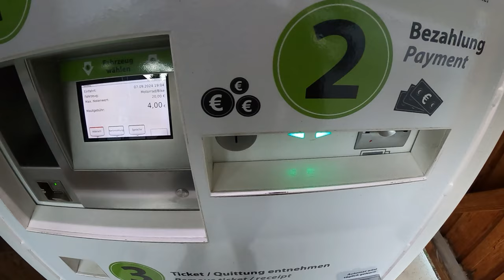Rossfeld-Panoramastraße | Deutschlands höchste Mautstraße | Tom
Servus Leute!

Heute gehts zur Rossfeld-Panoramastraße, Deutschlands höchster Mautstraße mit grandiosen Blick über den Berchtesgadener Talkessel und dem Salzburger Land.

Die Roßfeldhöhenringstraße (heute offiziell: „Rossfeldpanoramastraße“) ist eine ganzjährig geöffnete, mautpflichtige Alpenstraße in der Rechtsform einer Bundesprivatstraße in den Berchtesgadener Alpen im Landkreis Berchtesgadener Land, Bayern (Deutschland).

Die mautpflichtige Straße führt über das Roßfeld, einen nördlichen Ausläufer des Gölls. Das Roßfeld befindet sich zwischen dem Salzachtal im Osten und dem von Berchtesgaden nach Marktschellenberg ziehenden Schellenberger Tal im Westen. Im Süden wird das Roßfeld vom Hohen Göll (2522 m) überragt, im Norden schließt sich der Zinken an. Die Panorama-Ringstraße ist etwa 16 km lang, die größte Steigung beträgt 13 %. Mit maximal 1570 m ü. NN stellt sie die höchste durchgehende Straße Deutschlands dar. Die Scheitelstrecke verläuft teils auf österreichischem Staatsgebiet.
Die Roßfeldhöhenringstraße wurde während der Zeit des Nationalsozialismus als Teil einer Variante des östlichen Abschlusses der Deutschen Alpenstraße geplant. Die Alpenstraße sollte in der Strecke Unterau–Oberau–Roßfeld–Obersalzberg–Hinterbrand–Königssee ihren grandiosen Abschluss finden.

Gleichzeitig mit der Kehlsteinstraße begann 1938 an der Roßfeldstraße der Bau des Teilstücks Oberau–Gmerk–Pechhäusl bis vor die heutige Mautstelle Nord. In den Kriegsjahren wurde das Werk fast vollendet; nur 800 Meter trennten die von Oberau und Obersalzberg her gebauten Straßen am Kamm des Rossfelds. Auf Initiative des damaligen Landrats Karl Theodor Jacob übernahm das Bundesverkehrsministerium den Zusammenschluss der beiden Teilstrecken inklusive der Vollendung mehrerer Kilometer Rohbaustrecke in den Jahren 1953 bis 1955 und gab dafür 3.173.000 DM aus. Weil die Straße jedoch keine überörtliche Bedeutung besaß und eine Beteiligung des Bundes dadurch eigentlich ausgeschlossen war, wurde die „Bundes-Privatstraße“ erfunden. Die Erhebung von Mautgebühren sollte die Ausgaben rechtfertigen und nachträglich abdecken.

Videos auf dem LIVE Kanal immer um 18:00 Uhr! Solange der Vorrat reicht! 😉

Merci für`s dabei sein! 😎